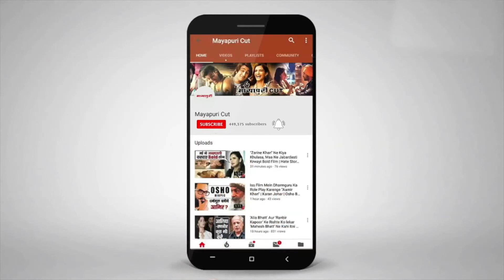latest Punjabi News l Ammy Virk in 83 biopic l Ranveer Singh l 1983 Cricket biopic l Punjab News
Mayapuri Cut brings Latest Entertainment Pollywood news online.